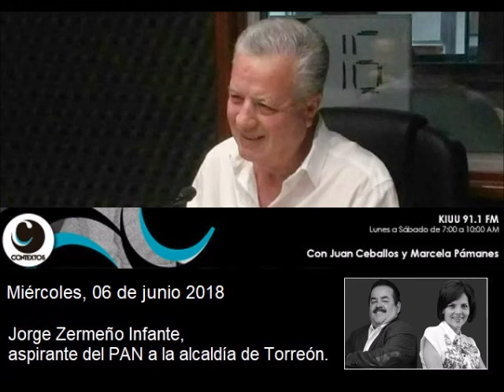Más de 100 mil domicilios de Torreón no cuentan con medidores de agua: Zermeño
Más de 100 mil domicilios de Torreón no cuentan con medidores de agua, lo que dificulta la cobranza y afecta el suministro del vital líquido en algunos sectores, refirió el aspirante del PAN a la alcaldía de Torreón, Jorge Zermeño Infante.